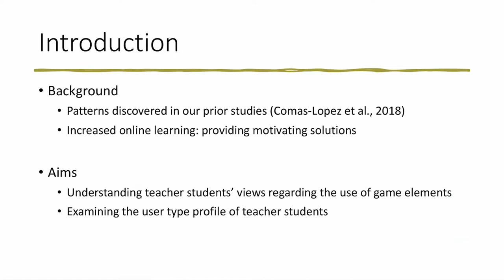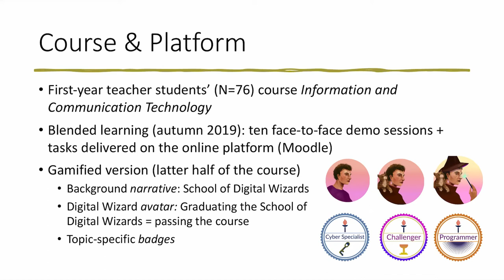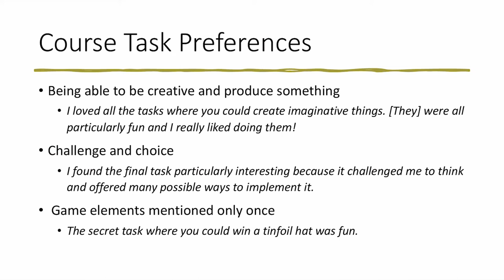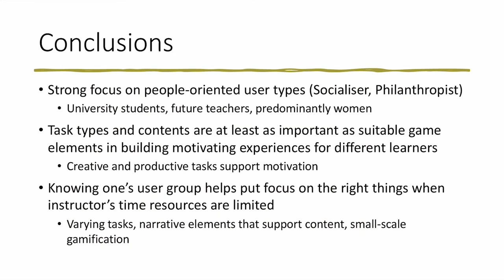Gamifying Teacher Students’ Learning Platform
Authors: Tuula Nousiainen, Mikko Vesisenaho, Emilia Ahlstrom, Marika Peltonen, Santiago Fort and Sacha Gómez

How to cite this work:
Nousiainen, T., Vesisenaho, M., Ahlstrom, E., Peltonen, M., Fort, S. and Gómez, S. (2020). Gamifying Teacher Students’ Learning Platform. In F. J. García-Peñalvo (Eds.), Proceedings of the 8th International Conference on Technological Ecosystems for Enhancing Multiculturality (TEEM 2020) (Salamanca, Spain, October 21-23, 2020)